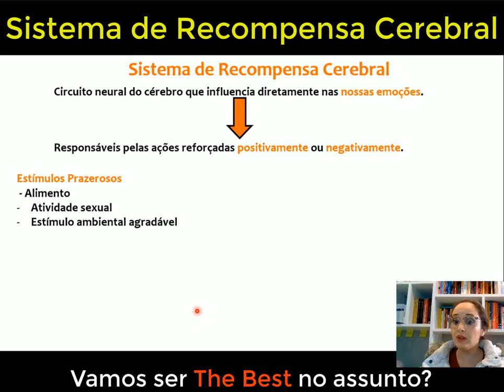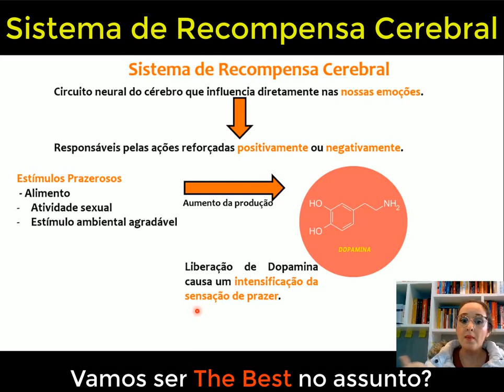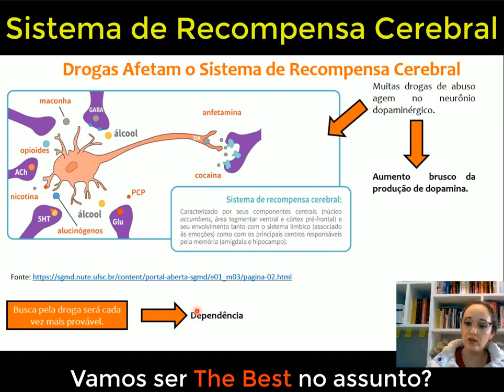Dopamina - Como as drogas afetam o sistema de recompensa cerebral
Bem-vindo ao nosso Canal de Química para Universitários! Neste vídeo instigante, vamos explorar o intrigante mundo da dopamina e sua conexão com o sistema de recompensa cerebral. Aprenda como essa poderosa substância neurotransmissora é fundamental para nosso bem-estar emocional e comportamental, além de entender seu papel no sistema de recompensa do cérebro. Vamos analisar como drogas influenciam a liberação de dopamina e como isso pode levar à dependência e aos efeitos negativos na saúde mental.